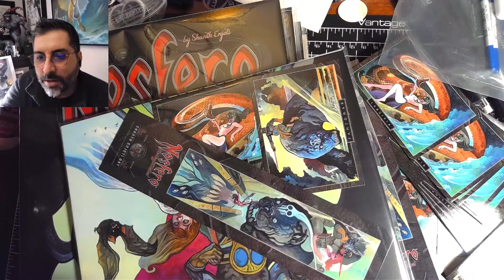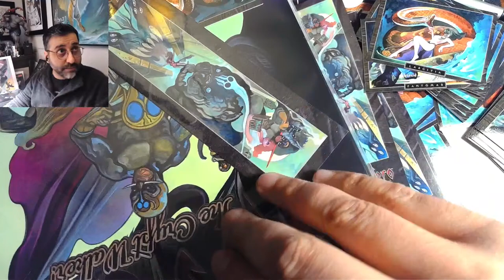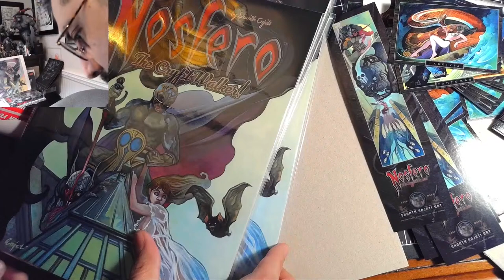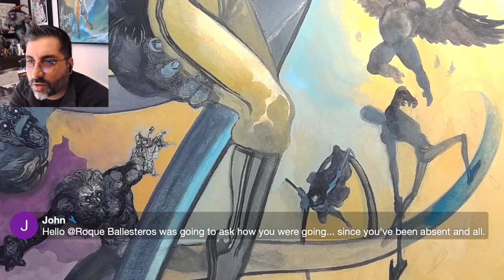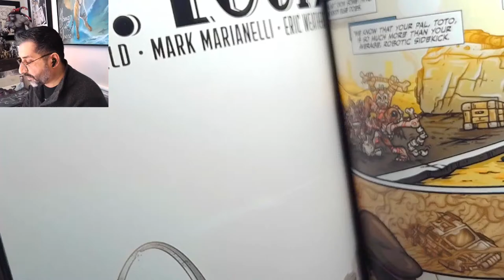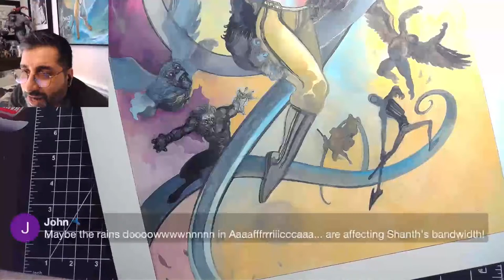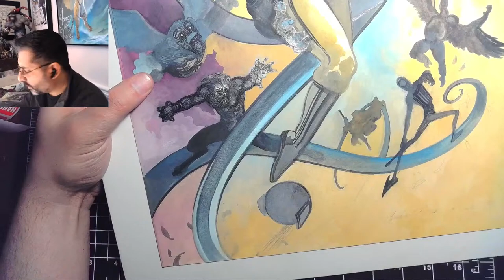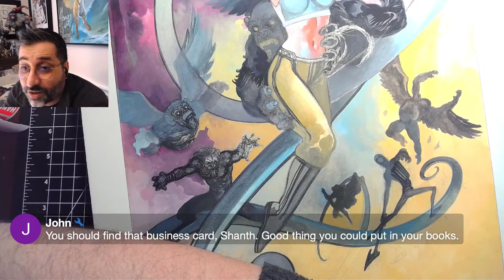🔴 LIVE! 🎨 MONDAY REDUX Painting, Packing & Chat!🎙️ SHANTH ENJETI ART!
🫵 WOULD YOU LIKE A SHIRT, MUG, OR STICKER WITH ONE OF MY DESIGNS?

"Hold fast, outclass, and outlast! Give nihilism no quarter!"™

“Welcome to the Iron Age. Give nihilism no quarter.”

🎥 VIDEOS THAT MIGHT INSPIRE YOU!